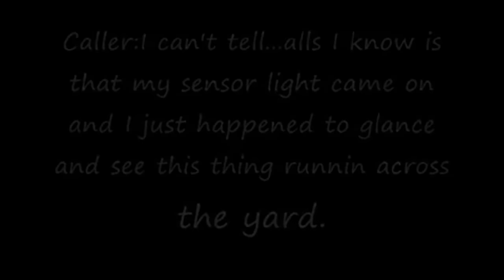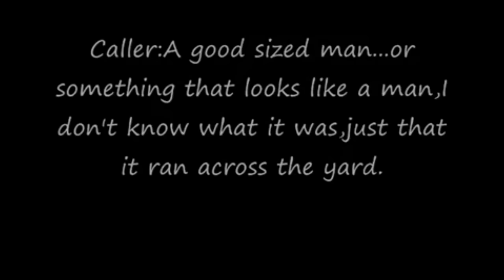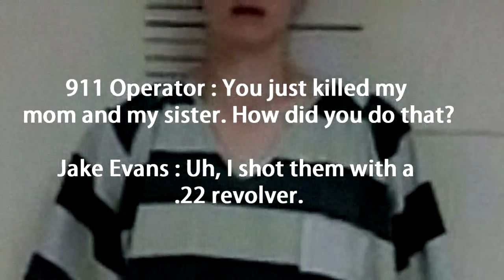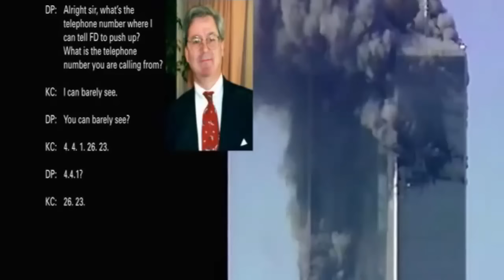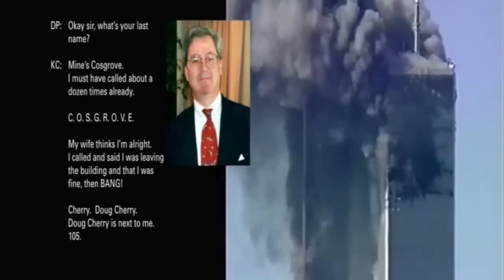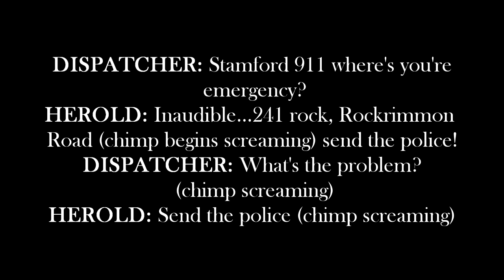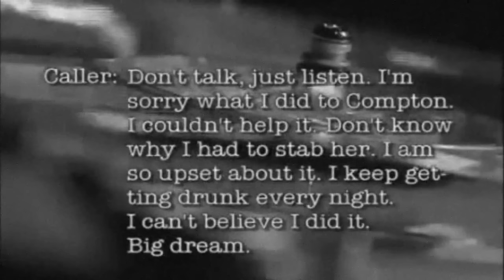5 Most Disturbing 911 calls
5 Most Disturbing and Frightening 911 calls